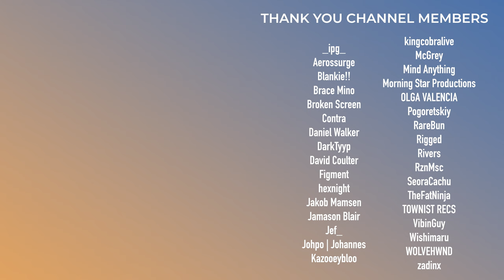Nobody Goes Chromatically Like Haywyre | Song Reaction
Haywyre dropped a new track on Monstercat titled "Chromatically" and we are here to give it a first listen and reaction.

0:00 - Intro
0:51 - Listening Through
4:09 - Overall Thoughts